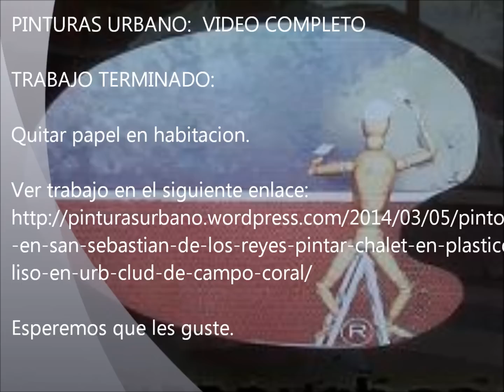COMO QUITAR EL PAPEL de manera fácil y en 10 minutos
Quitar papel en paredes de habitación de manera fácil y rápido.

Ver Trabajo completo del pintado de Chalet en Urb. Club de Campo (San Sebastian de los Reyes) en el siguiente enlace:

¡¡¡ NUEVO CURSO GRATUITO ONLINE !!!